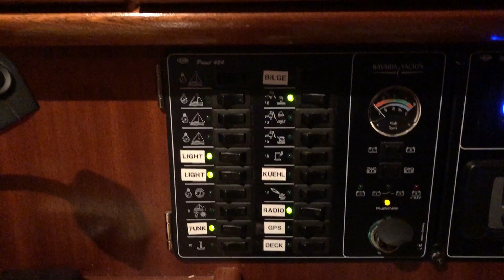#05 Segeln und was man dafür tun muß. Das Würgen Gel?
Kleine Reparaturen und ein paar Urlaubstage vor dem Einwintern.
Auf unserer Sueño im Oktober 2020 noch schönes Wetter genießen zur Einwinterung 2020.